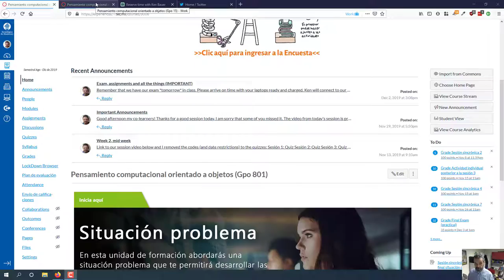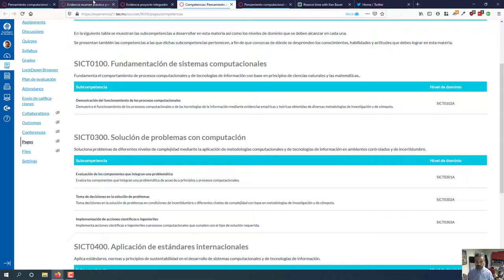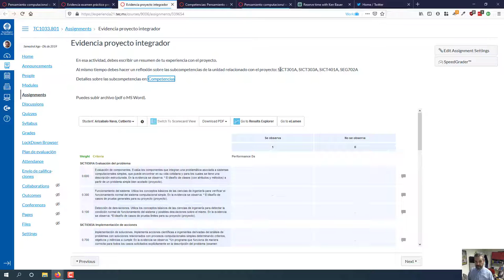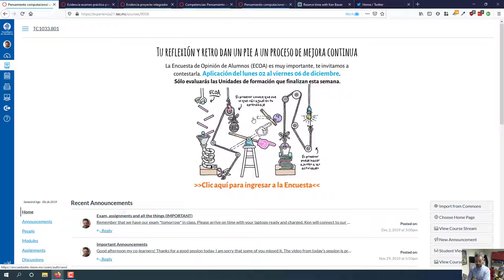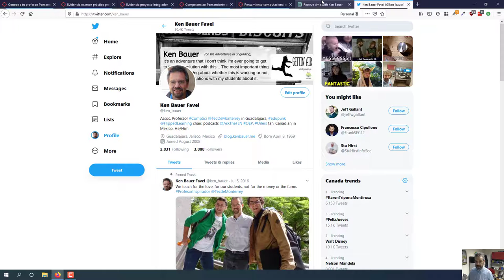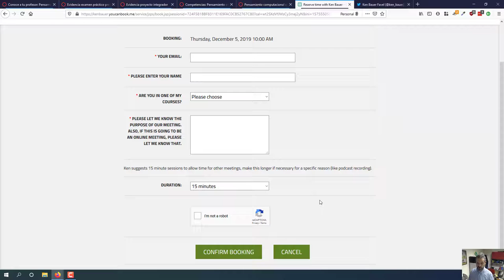Wrapup message for my TC1033 Students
Have a great winter break, thanks for the five weeks.